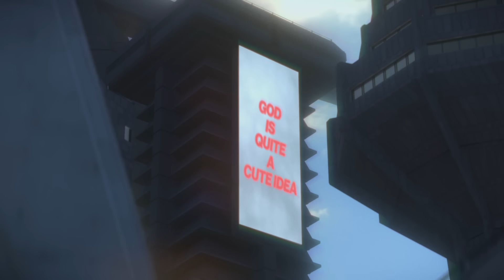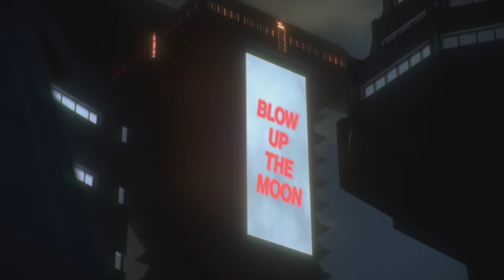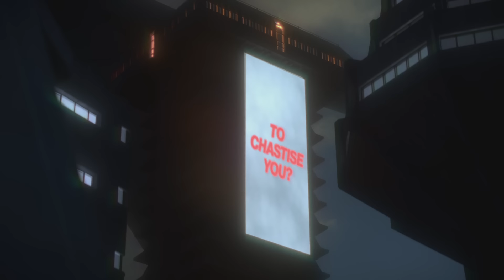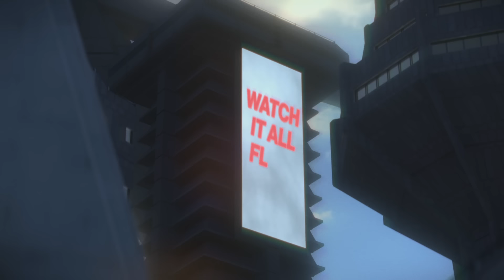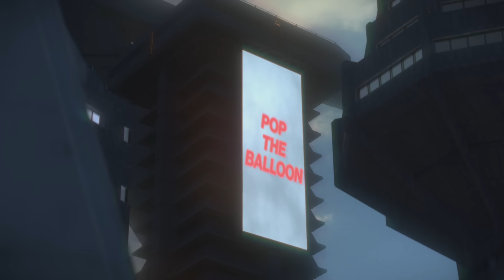Nothing But Thieves - Pop The Balloon (Official Lyric Video)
Nothing But Thieves – Pop The Balloon

Lyrics:

Blow up the moon
Pop the balloon
Do it for you
Kill the Dead Club City

Eat up the clouds every night
Never really had a choice
Read the forum, says you’ll die
Yours sincerely, IncelBoy x

Find a dream to gentrify
Choose a line to disappear
Pick a fear to advertise
God is quite a cute idea

Crypto FOMO kicking in
Create chaos by design
Tell me ‘who built the pyramids’ scheme?
So good to be so online

But who am I
To chastise you
Yeah who am I to say it when I’m guilty of it too?
Yeah who am I
For judging you
Yeah who am I to say it, when I play my songs for you?

We’re gonna shed off the weight
Watch it all float away
Shed off the weight